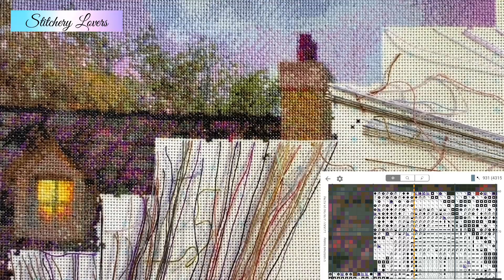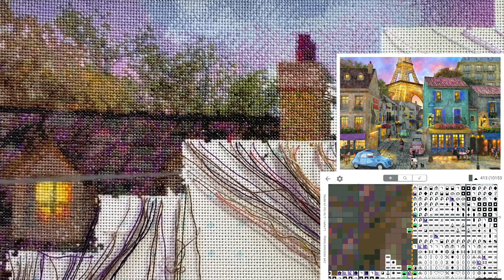FLOSSTUBE #131 Happy New Year Edition of Stitchery Lovers | 2023 Plan | HAED Stitch with me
Hello everybody! This Amy. Welcome to the Happy New Year Edition of Stitchery Lovers Flosstube 131. I do hope you are all feeling well and have had an enjoyable Christmas and May  I wish you all a Happy New Year wherever you are in the world.

Today for new year I have decided to continue to stitch Paris Streets from Heaven and Earth Designs which is progressing well. Because it’s new year I have selected some of my favourite music full of melody and passion which I am sure you will enjoy today. So please join me for a relaxing stitching hour together, select your favourite project and let’s get started.

Stitchery Lovers

Humanity by Francis Wells
Dream Corridor by Gavin Luke
All That You Will Be by Gavin Luke
Volunteer by David Celeste
The Joys and Sorrows of Life by Johannes Bornlof
What My Hands Can't Hold by Francis Wells
What Might Have Been by Francis Wells